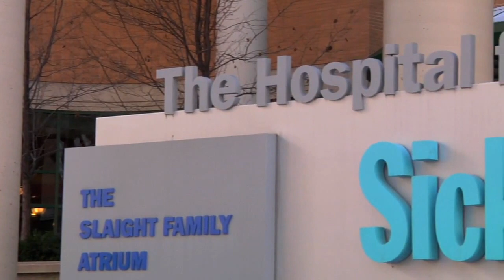Tobin Miracle Story